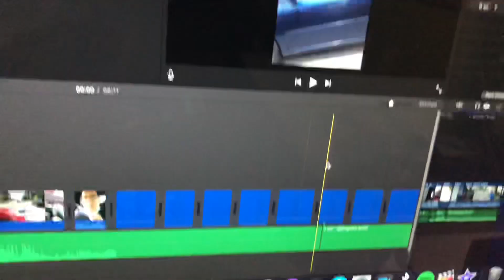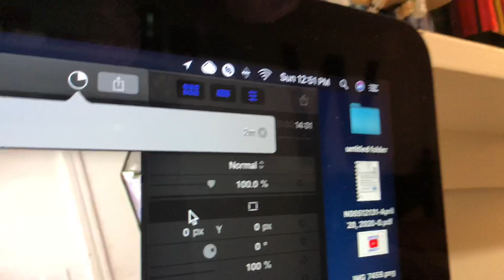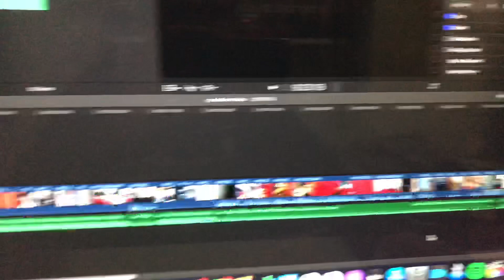iMovie failed to export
iMovie Sucks